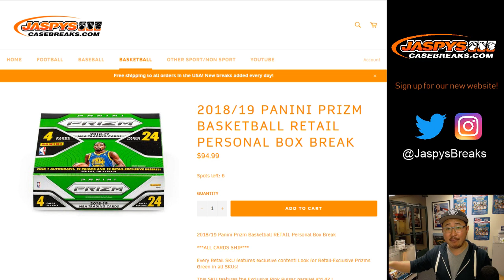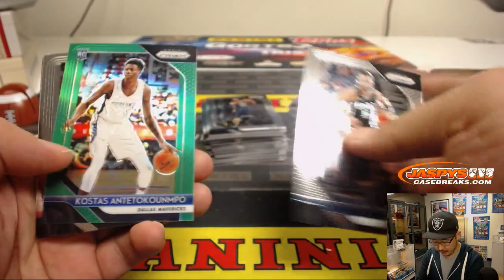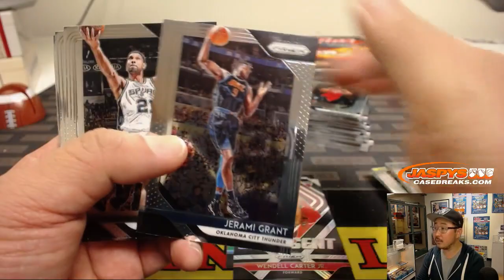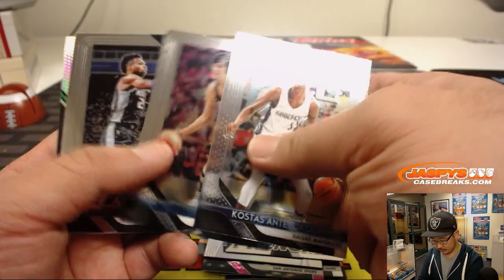Tu, 01/08/19 || 1Box PERSONAL (Arthur P) || 2018-19 Panini PRIZM Basketball (Retail)